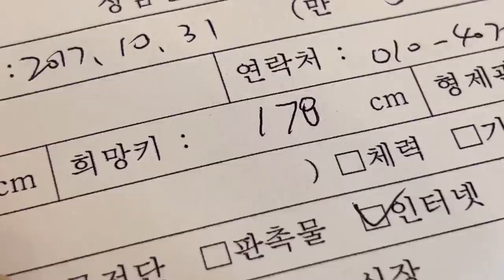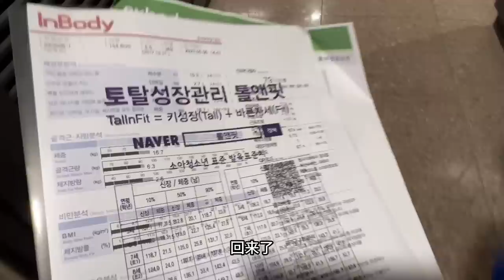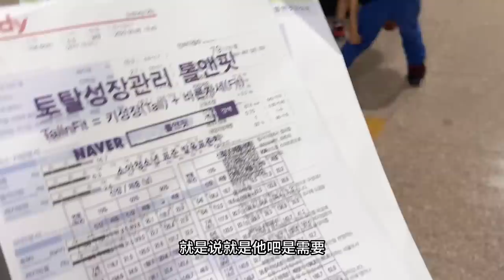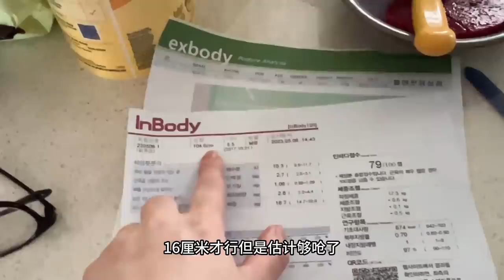金老大比同齡人矮很多，去專業醫院檢查，能順利長壹米二上小學麽